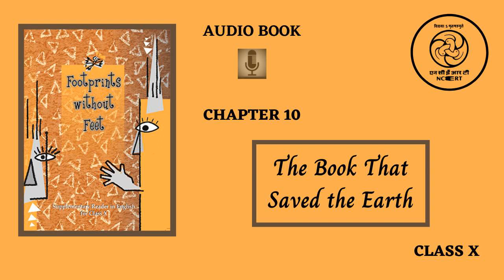Chapter10 The Book that saved Earth